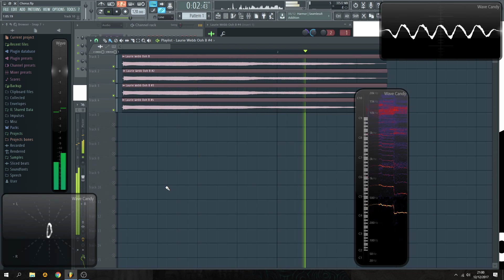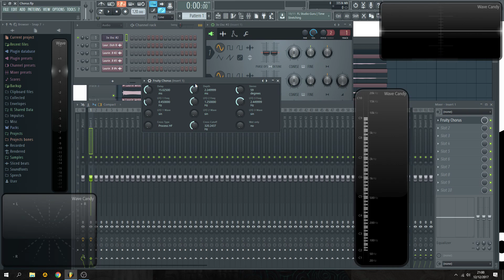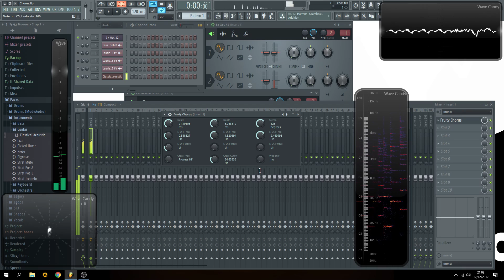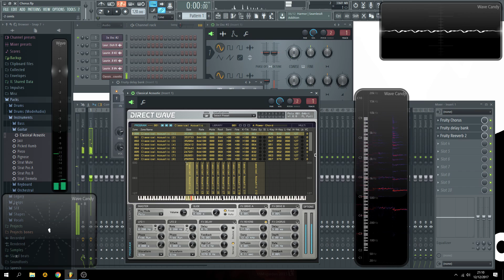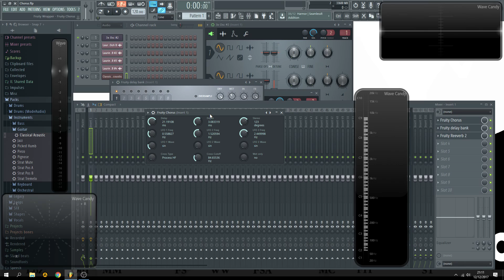FL Studio Tutorial: Fruity Chorus [Que es Chorus y como usarlo]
En este tutorial explico  que es el efecto de Chorus, como utilizar el Fruity Chorus y para que sirve cada control de este plugin.